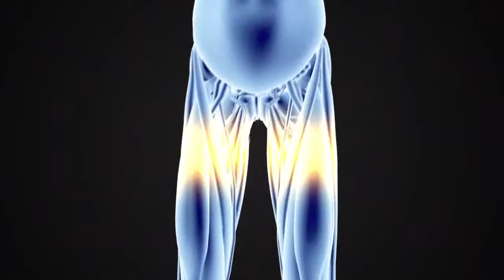Sunscreen: Because you need Vitamin D, not cancer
Oh, the ole sun debate: Get too much and you risk getting skin cancer; get too little and you may lack vitamin D.  The struggle is real. So, how to find the balance?